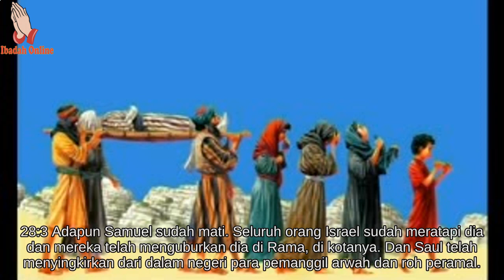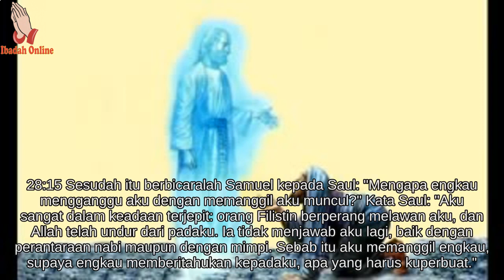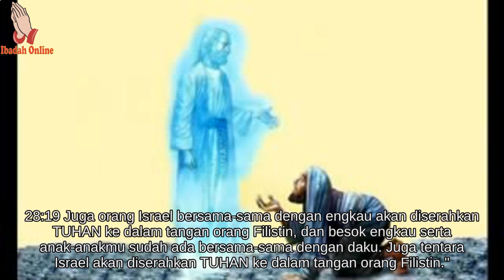Alkitab Bergambar Untuk Anak Sekolah Minggu 1 Samuel 28 - Ibadah Online